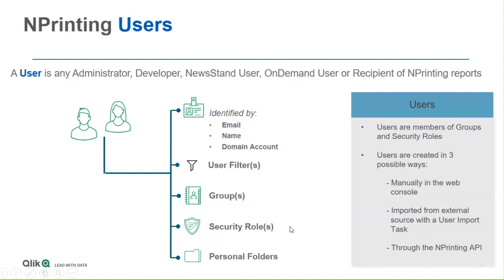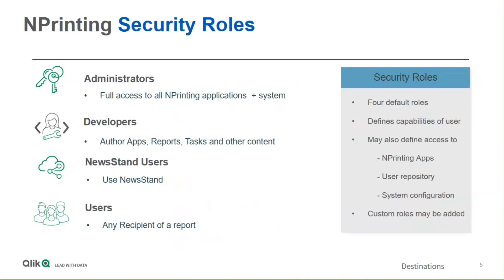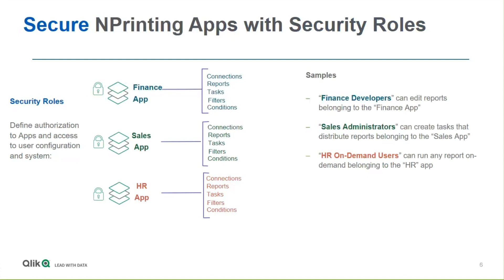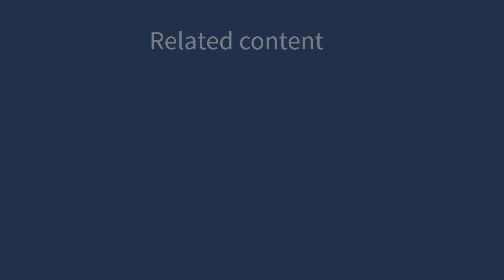Introducing to Qlik NPrinting users and roles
This video shows gives you an overview of the Qlik NPrinting users and roles and how to work with them as a Qlik NPrinting administrator.